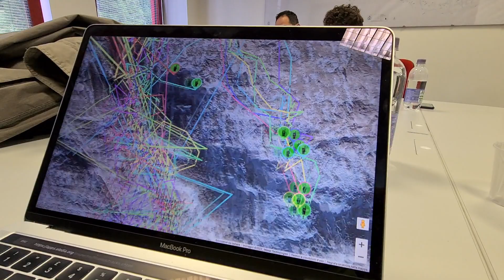Marmolada operazione via terra 8 luglio